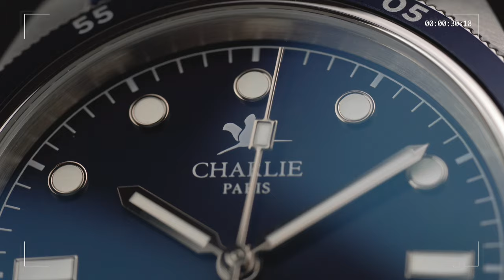CONCORDIA - Une montre taillée pour l'aventure avec Matthieu Tordeur - Charlie Paris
Dans cette vidéo, l'aventurier Matthieu Tordeur présente son record du monde en Antarctique et revient sur l'importance d'avoir une montre à la fois lisible, précise et robuste pour l'accompagner dans une telle expédition.

Pour en savoir plus sur l'expédition de Matthieu Tordeur cliquez

OBJECTIF PÔLE SUD, LA GENÈSE DE LA CONCORDIA

L'aventurier Matthieu Tordeur a réalisé l'expédition de toute une vie, la traversée de l'Antarctique en autonomie totale sur près de 1150km. Un combat exceptionnel qui a duré 51 jours dans des températures allant jusqu’à -50 degrés. Une aventure pendant laquelle Matthieu Tordeur a porté une montre à toute épreuve : la CONCORDIA.

Nous avons conçu et développé la CONCORDIA pour répondre au cahier des charges hors du commun de l'expédition de l'aventurier Matthieu Tordeur en Antarctique. Amagnétique, étanche jusqu’à 300 mètres de profondeur, elle est capable de résister à des températures extrêmes.

UN RECORD DU MONDE

Matthieu Tordeur a atteint le Pôle Sud le 13 Janvier 2019 à 12h15 (UTC-4) après 50 jours et 3 heures d'expédition.

Il est le premier Français et le plus jeune explorateur au monde à rallier le Pôle Sud depuis la côte du continent antarctique en solitaire, sans assistance (pas de voile de traction) et en autonomie totale (pas de ravitaillement). Il est entré au Guinness World Records en novembre 2019.

UNE HISTOIRE DE NOM

Concordia signifie « Harmonie » en latin, c'est aussi le nom d'une station de recherche franco-italienne basée en Antarctique, une des trois stations à l’intérieur du continent antarctique à fonctionner toute l’année.

Vous souhaitez en savoir plus sur le monde de l'horlogerie ?

Restez connecté avec Charlie Paris !

Charlie Paris, maison d'horlogerie française depuis 2014.

Boutique 53 rue Saint André des Arts, 75006 Paris.